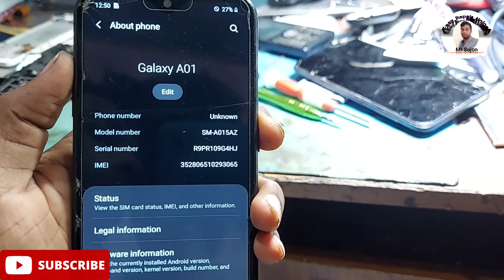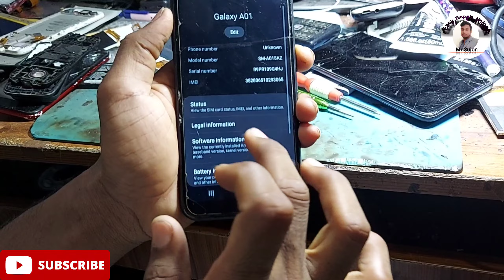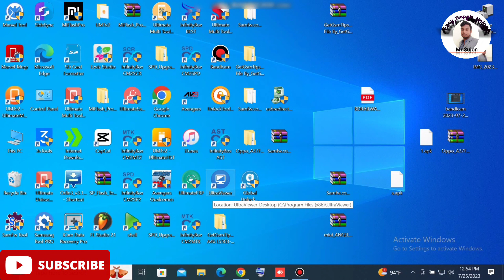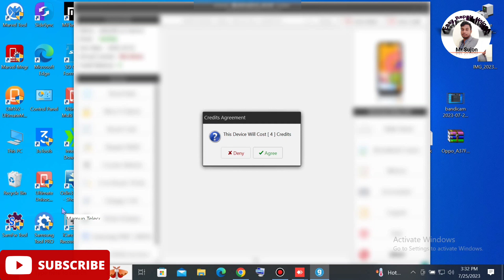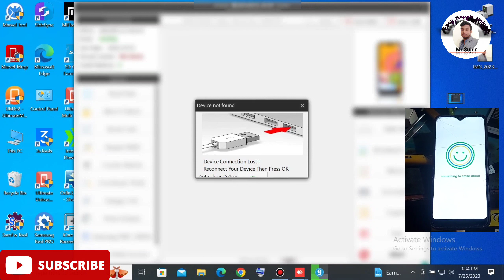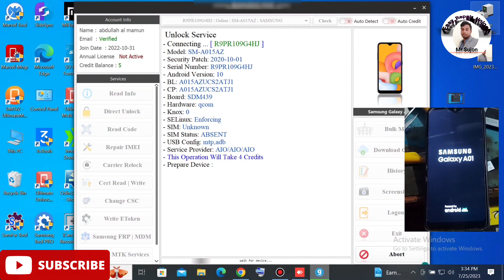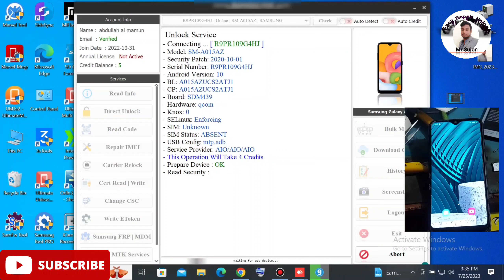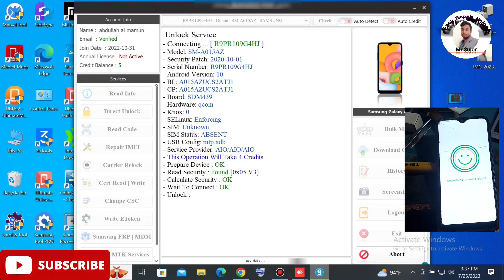Samsung A01 (A015AZ) UK US Network Unlock Free Tools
Samsung A01 unlock tool Global unlocker tool Free Unlock 4 credit